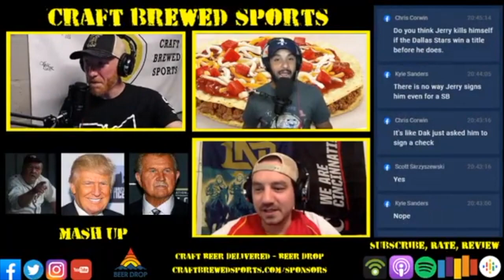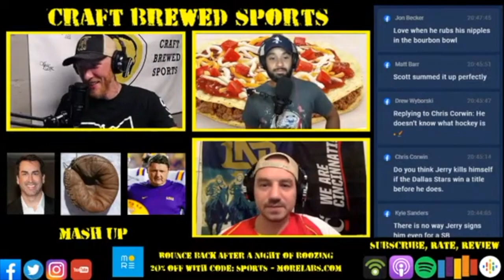Mash Ups - Episode #206 Clip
We may have found a new favorite way to introduce sports stories: by first revealing who the story is about by telling you the mash up that would produce that person.

Who do you get when you mash up Carson Wentz and Hank Scorpio?
How about Gollum and Hanson from Scary Movie 2?
Wilford Brimley and Trump?
What about Rob Riggle and an old catcher's mitt?
Who do you get when you mash up Hillary Clinton and Farrah's mom from Teen Mom?

All that, plus the reason why those folks are in the news, in this all new segment.